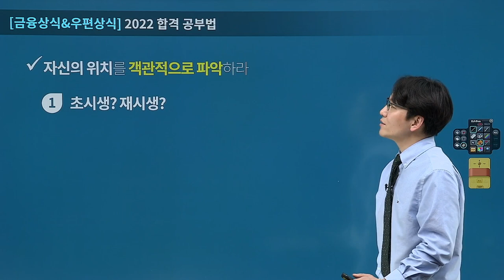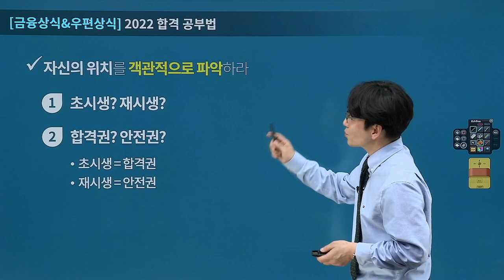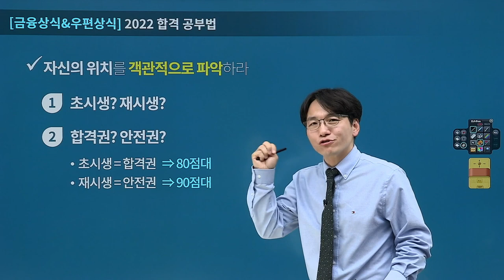[유상통] 나는 계리직 초시생인가? 재시생인가? 합격권인가? 안정권인가?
2022 계리직 시험, 우편상식/금융상식을 학습 하기 전‼

철저한 자기 객관화가 필요합니다!
나는 초시생인가? 재시생인가?
나는 합격권을 목표로 학습할 것인가? 안정권을 목표로 학습할 것인가?

수험생의 상황에 따라! 목표하는 점수대에 따라!
이종학 선생님이 학습 가이드를 제시해드립니다.